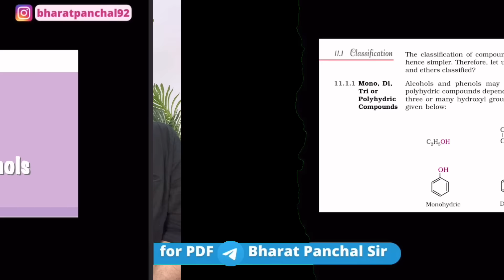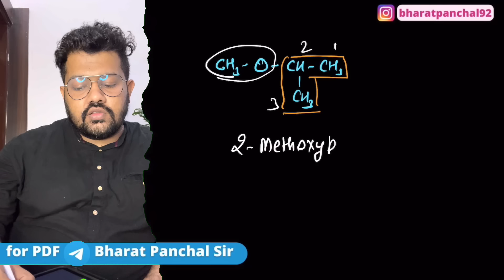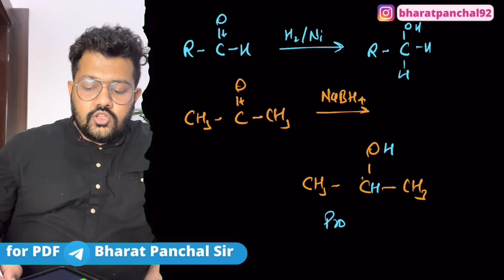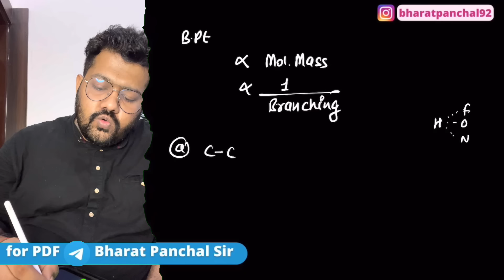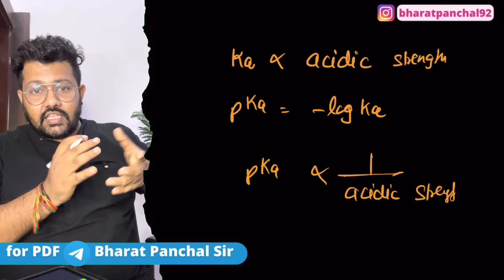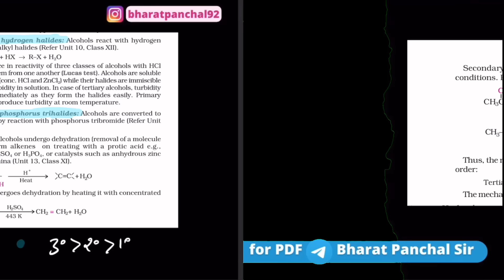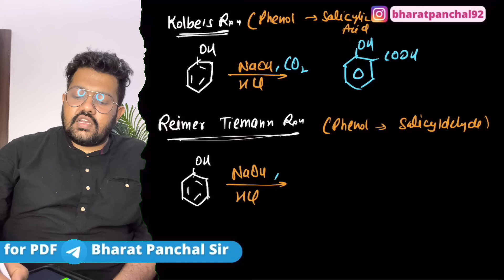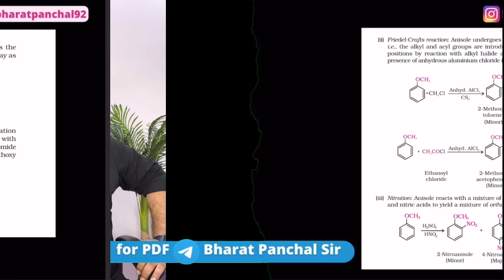One Shot of Alcohol Phenol and Ethers | Class 12 Chemistry | CBSE 2024 | JEE NEET CUET